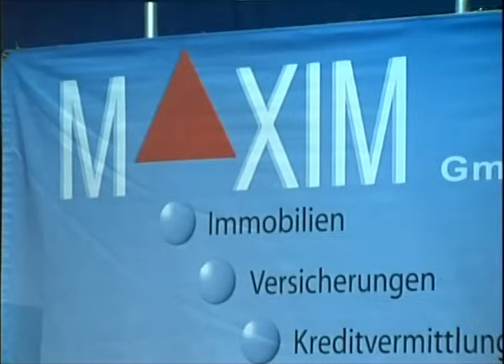Ljubisa Vasiljevic - Kralj Nikola - (Live) - Zapjevaj uzivo - (Renome 20.05.2005.)